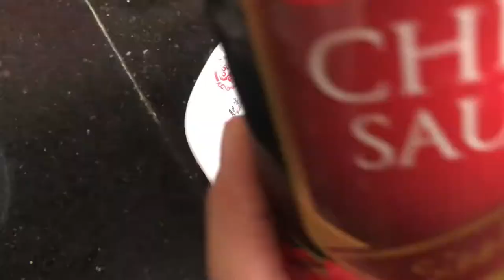Pakoray in 2 Different Ways | Mazeedar Recipe for Iftar | Ramadan Special | Binfa Ka Kitchen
Yh h g Mazeedar 2 qism ke pakoron ke recipe. Umeed krti Hn Apko pasnd ayein!!